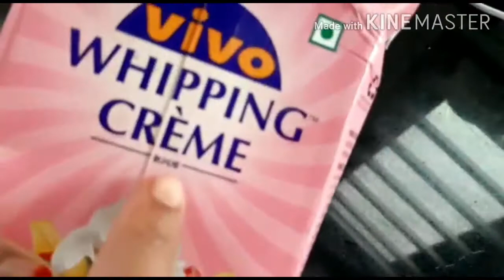Oru mango mousse aayaalo